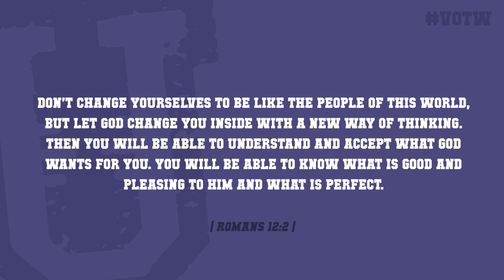Ep. 142 | Everything You Didn't Want to Know About Constipation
If you're feeling a little backed up, know that constipation is actually quite common. In fact, constipation affects 15 percent of the world's population. While knowing you're not alone won't provide you with the relief you're looking for, there are a few things you can do to help manage your symptoms and prevent issues in the future (Livestrong).

Strap in and get ready for everything you didn't know you didn't want to know about healthy bowel movements and constipation!

- ⁠⁠Julie's Uplifting Story: Painting found by junk dealer in cellar is original Picasso, experts claim ⁠
- Articles: 6 Drinks That Will Help You Poop When You're Constipated | Which foods are good for constipation? | Old Phrases We Still Use Today and Where They Originated